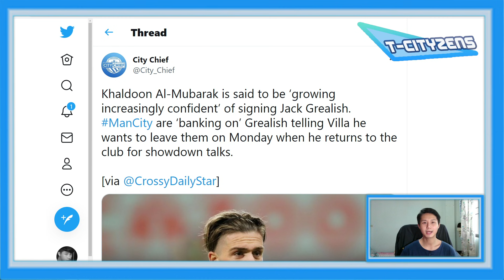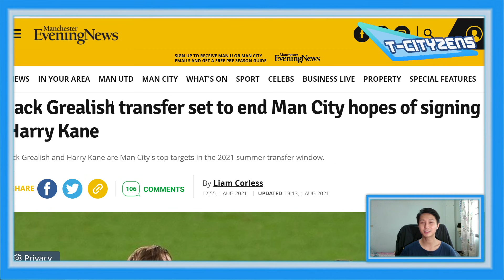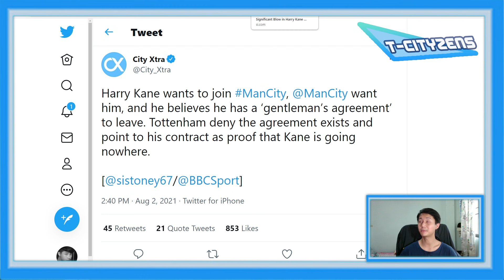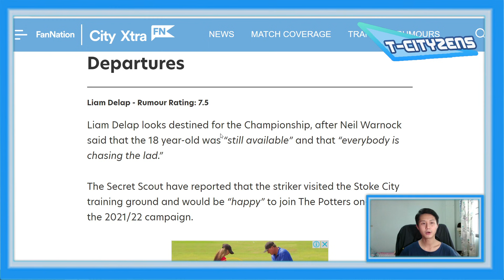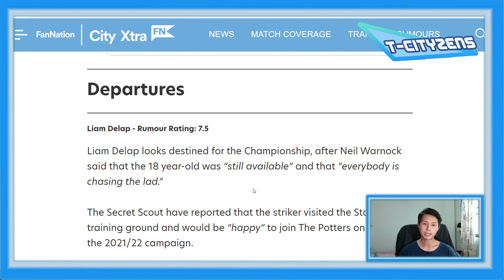Update ข่าวแมนซิตี้ประจำวันที่ 2.08.64 | กรีลิชปิดได้ไม่น่าพลาด-เคนอยากย้ายแต่ก็ยาก